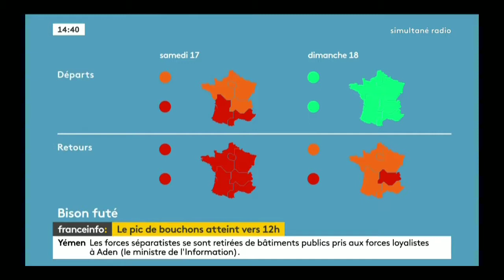franceinfo: | Olivia Cohen , 14h40